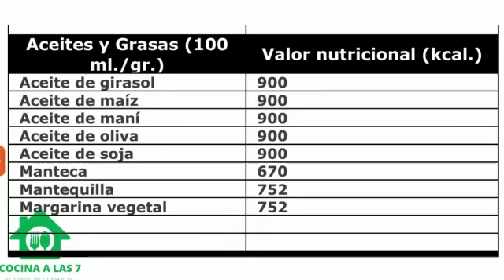ACEITES Y GRASAS Valor Nutricional en Kilocalorías